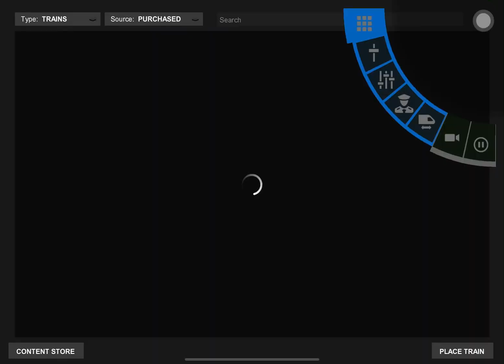Trainz Driver 3 Yellowstone Mountain & Central Railroad Southern Pacific Heavy Haul